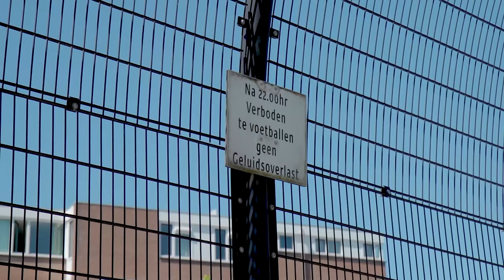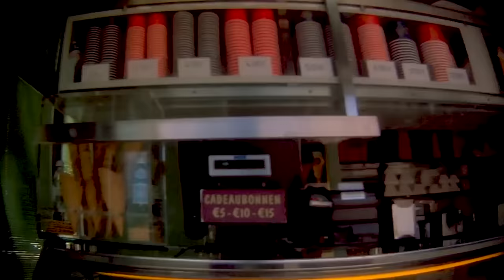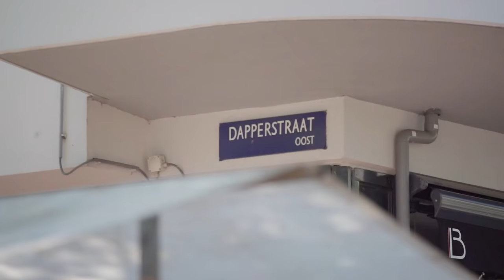EEN SCHWALBE INZETTEN VOOR GRATIS BIER - ONZE MANNEN IN ORANJE | Gierige Gasten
Wij houden van voetbal!
Daarom maken wij rond het EK deze serie speciaal voor jullie en voor onszelf. We onderzoeken namelijk graag in hoeverre je speltechnieken kunt toepassen in het dagelijks leven en we zetten vraagtekens bij de tradities die we tijdens de oranjekoorts klakkeloos overnemen.

De schwalbe is één van de meest Duitse trucjes die er bestaat in de voetballerij. Je doet alsof je tegen de vlakte gaat en geeft daarbij een ander de schuld. Mocht je de scheidsrechter overtuigen door je valpartij, kan je er een hoop voordeel uit halen. En wij gaan in deze aflevering onderzoeken of je met deze tactiek ook je voordeel kunt halen in het dagelijks leven. Bij dit goed doordachte onderzoek hoort natuurlijk ook een expert die op onze vingers meekijkt. Daarom hebben we niemand minder dan, the legend himself, scheidsrechter Dick Jol uitgenodigd. Hij zal onze schwalbes beoordelen en ingrijpen waar nodig. En geloof mij, dat is nodig!
En vergeet niet onze petitie te tekenen! Wij hebben een nieuw volkslied geschreven die het Wilhelmus moet vervangen. Wij zijn een burgerinitiatief gestart doormiddel van een online petitie. Wil jij dat wij ons volkslied gaan voordragen aan de Tweede Kamer? Teken dan nu de petitie op gierigegastenvolkslied.petities.nl